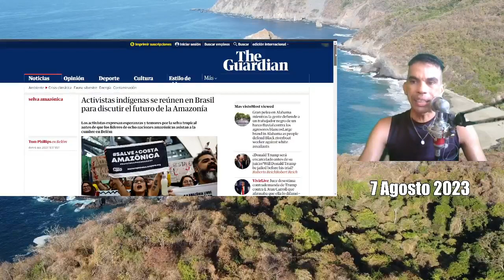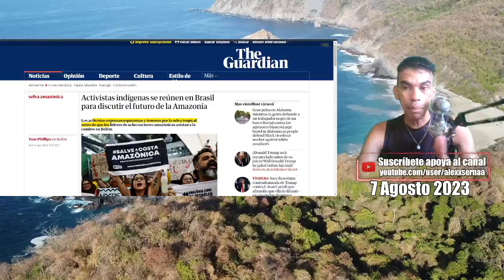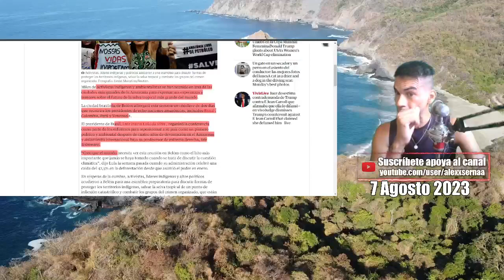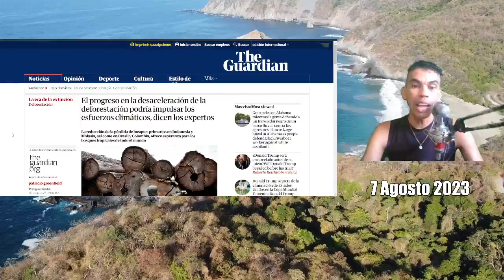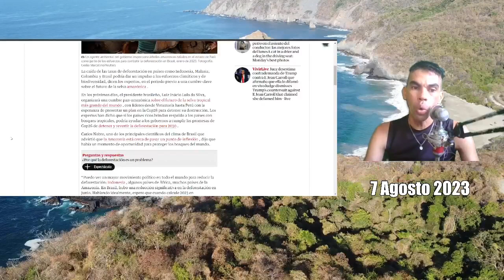RECUPERAR LA AMAZONIA